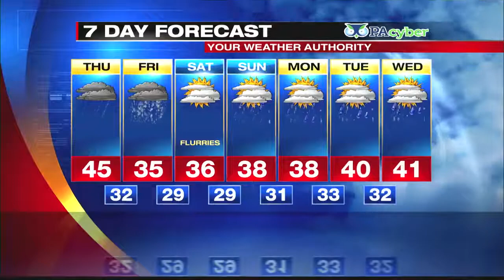Digital Exclusive Lake Shore Forecast